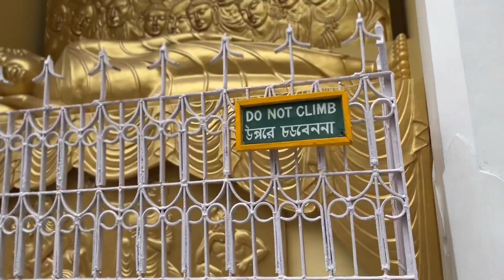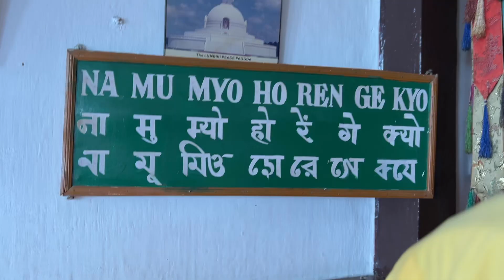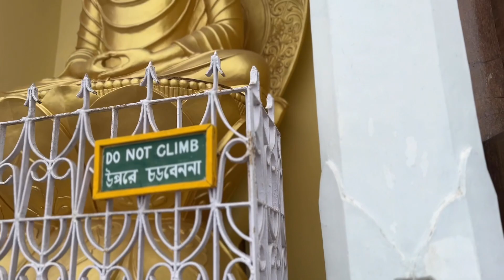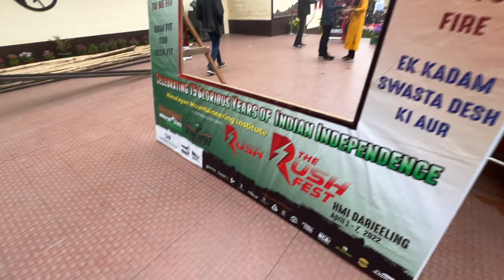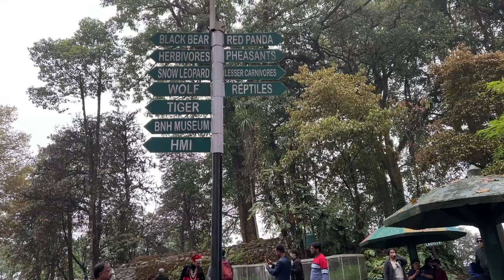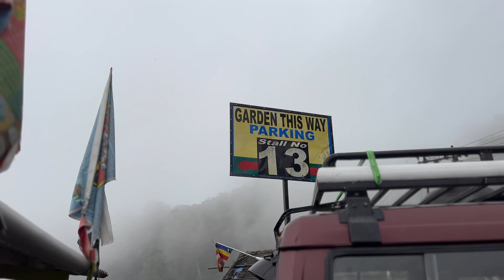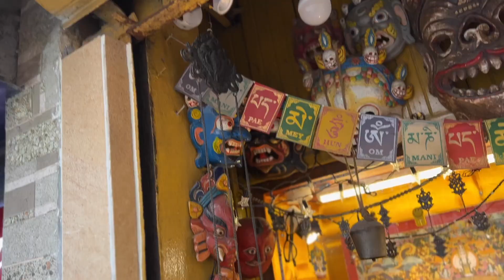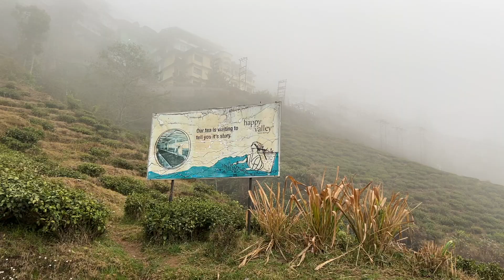Darjeeling - The City of Clouds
This is my experience of staying in Darjeeling for 24 hours :)